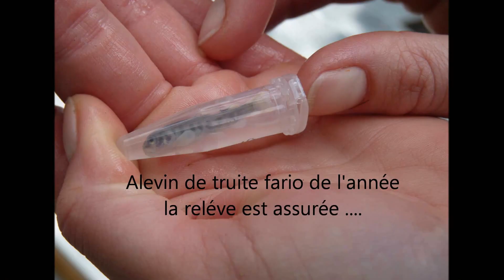Pêche électrique 3 Juin 2013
Ce lundi 3 Juin a eu lieu 3 pêche électriques pour des études génétiques, la pêche s'est effectuée sur des affluents du Guiers mort , torrents situés en Chartreuse ..